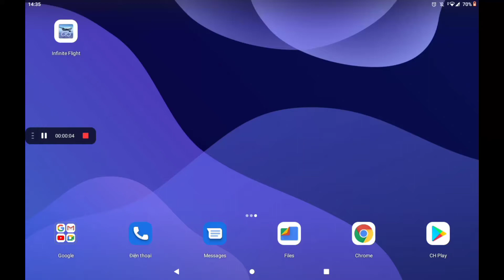this is why the stream crash